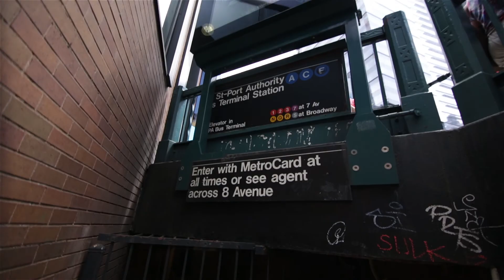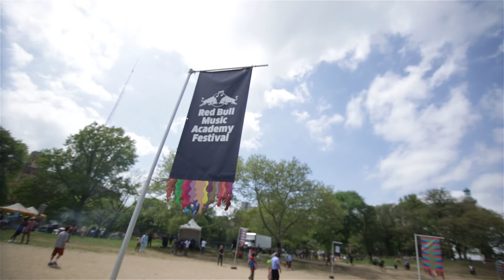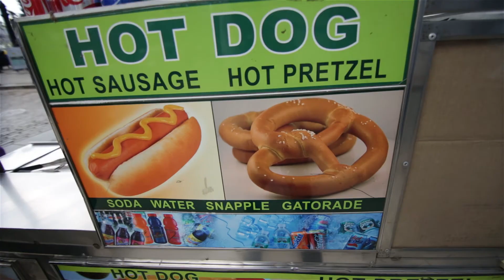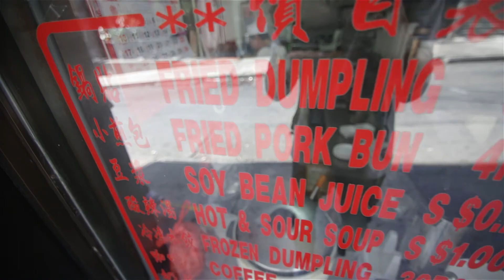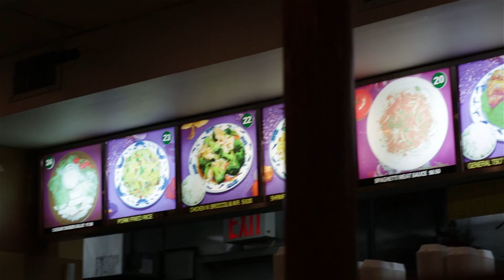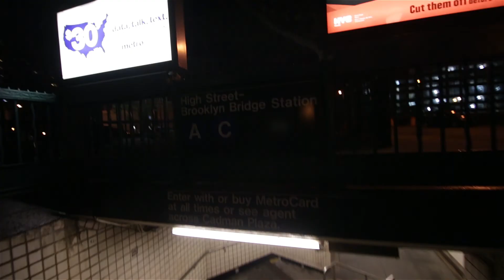My First Time in NEW YORK CITY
This was my first time ever in NYC. We spent the day exploring Brooklyn, taking pictures at DUMBO, crossing the Manhattan Bridge, eating $1 dollar Dumplings in China Town, taking the Staten Island Ferry and going on the Brooklyn Bridge.

Timestamps:
00:00 - Intro & Bus Ride
01:10 - NEW YORK CITY MOTHER F**KER
02:24 - Brooklyn
04:24 - DUMBO
06:05 - Manhattan Bridge
07:14 - Chinatown & $1 Dumplings
08:34 - Financial District
09:02 - Staten Island Ferry
09:49 - Staten Island
11:01 - Back in Manhattan
12:26 - Brooklyn Bridge